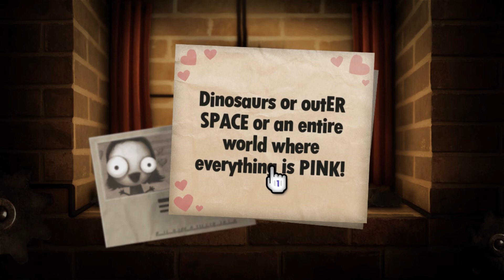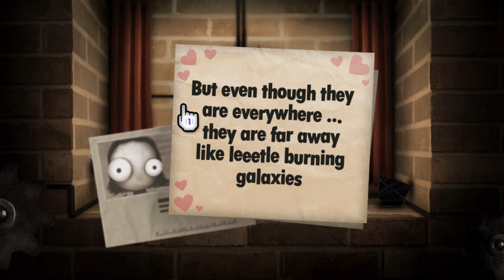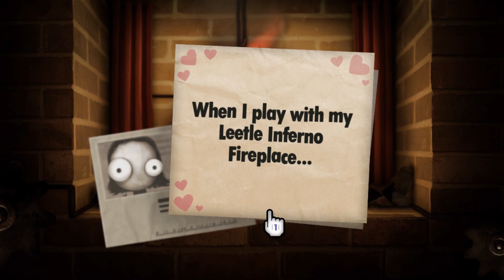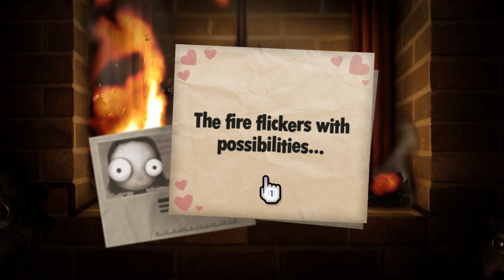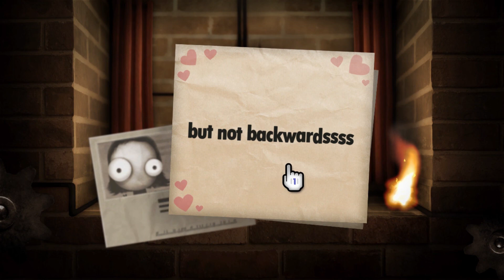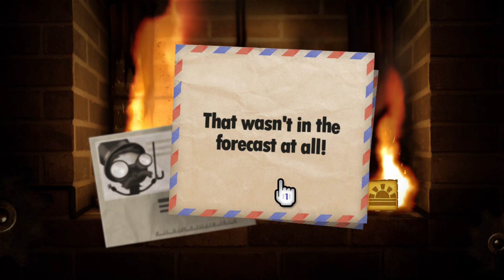Little Inferno Part 4: Is eEeEEverrrrrrTTTthhhiiiinNNnggg OOOkkkkkkk?/???.sugar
With only a couple more catalogs to go Brandon and Gwen learn that something is terribly wrong.